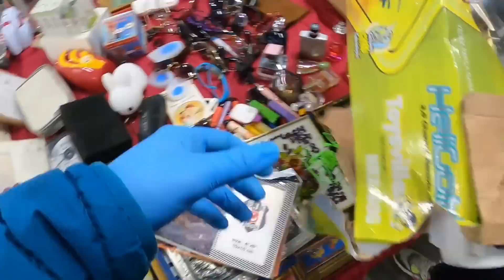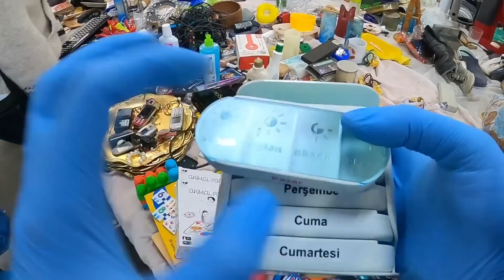İSTANBUL KADIKÖY BİT PAZARI TEZGAHLARI FETHETTİK |ÇEŞİT BOL trend ##2022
* İSTANBUL KADIKÖY BİT PAZARI CUMA GÜNLERİ 05:00 AKŞAM 18:00 SAATLERİ ARASI AÇIK *ADRES=METROBÜS İLE UZUNÇAYIR VEYA FİKİRTEPE DURAĞINDA İNİNCE 5DK YÜRÜME MESAFESİ VAR MARMARAY İLE GELMEK İSTERSENİZ SÖĞÜTLÜÇEŞME DURAĞINDA İNİYORSUNUZ 10 DAKİKA YÜRÜME MESAFESİ ..